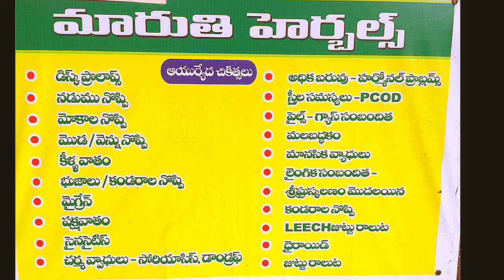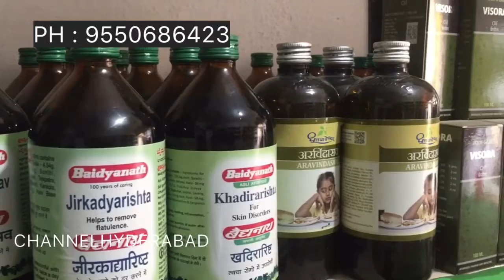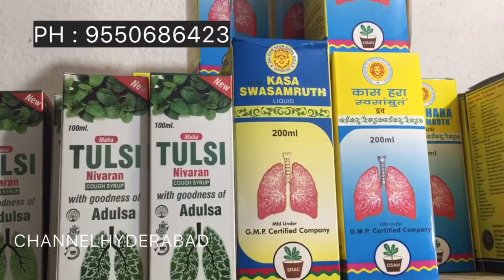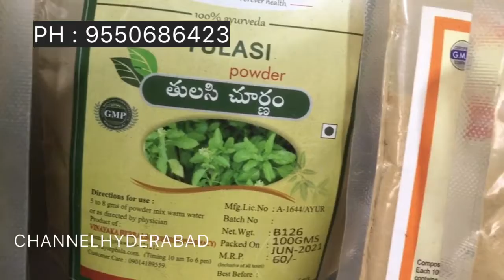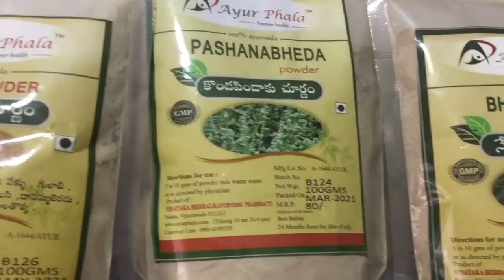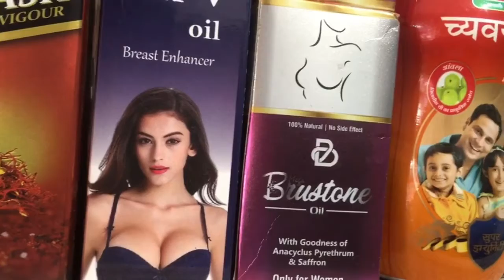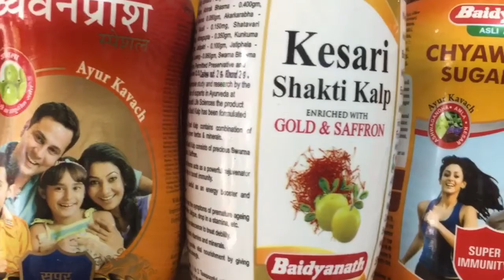Sree maruthi herbals Ayurvedic store s & clinic l nagole l CHANNEL HYDERABAD l kothapet division